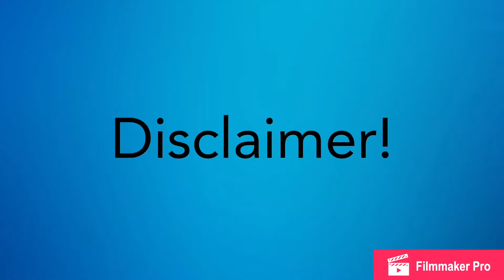My Scrunchies pick my outfit for a week pt 2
I hope you guys enjoy this video, if you did  make sure to give it a big thumbs up,subscribe and comment down below what else you’d like to see me do. I think I’m going to start doing more of picking my outfit videos because they’re super fun!